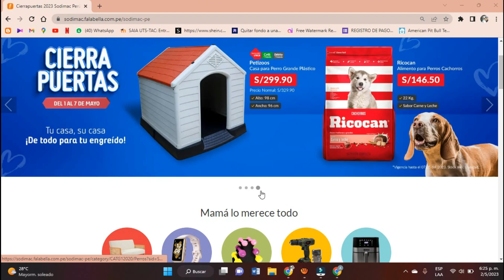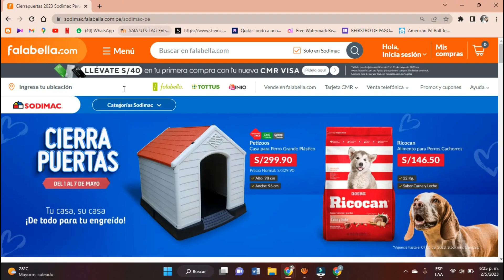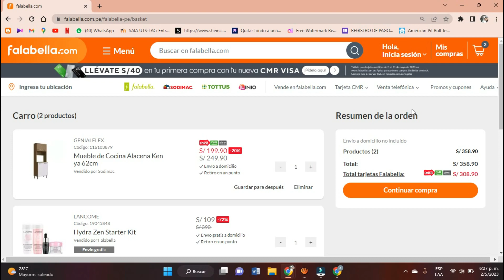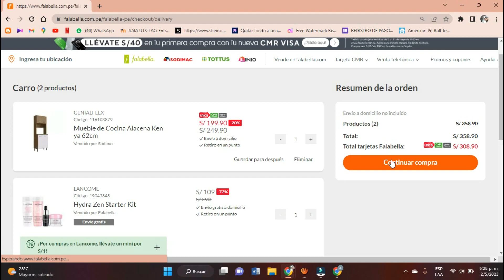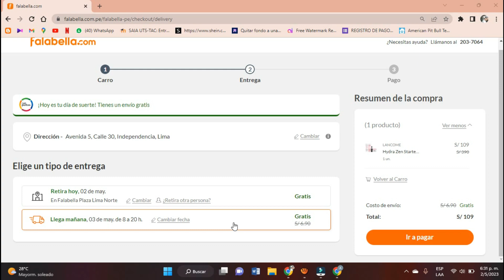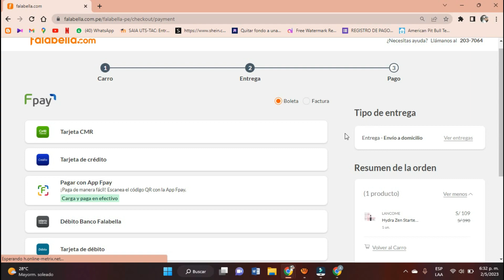Como comprar en Sodimac en Peru 🇵🇪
Para comprar en Sodimac en Perú, puedes seguir los siguientes pasos:

Visita la página web de Sodimac Perú En la página principal encontrarás las categorías de productos disponibles.

1.Selecciona la categoría de productos que deseas comprar, como hogar, construcción, herramientas, electrodomésticos, entre otros.

2. Navega por los productos y selecciona aquellos que deseas comprar. Haz clic en el botón "Agregar al carrito" para agregar los productos a tu carrito de compras.

3. Una vez que hayas agregado todos los productos que deseas comprar, haz clic en el botón "Ir al carrito" para revisar tu pedido.

Verifica los productos que has agregado al carrito y asegúrate de que todo sea correcto.

Haz clic en el botón "Continuar con la compra" para proceder al pago. Deberás iniciar sesión con tu cuenta de Sodimac o crear una cuenta nueva si es la primera vez que compras en la tienda en línea.

Selecciona la forma de pago que deseas utilizar. Sodimac acepta diversas formas de pago, como tarjetas de crédito, débito, transferencias bancarias y pago en efectivo en tienda.

Confirma tu pedido y realiza el pago correspondiente.

Recibirás un correo electrónico de confirmación con los detalles de tu pedido y la fecha estimada de entrega.

Espera a que te llegue tu pedido. Sodimac te informará sobre el estado de tu pedido y te proporcionará un número de seguimiento para que puedas monitorear su entrega.